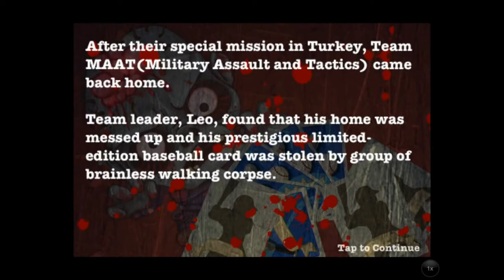Alive4ever Mini - iPhone/iPod Touch/iPad - HD Gameplay Trailer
Alive4ever mini by Meridian Digital Entertainment Limited

Feel the great excitement and enjoyment of eradicating loads of zombies with this fast-paced and thrilling dual-sticks shooter. Pick from dozen of weapons and battle against the human-eating undead. From the creator of the highly-acclaimed Alive 4-ever and Alive 4-ever RETURNS, Meridian is bringing a new style to the series' amazing zombie killing action.

Our hero, Leo, finds his home is in wreck and his prestigious limited-edition baseball card is taken by zombies. In order to get back his prized collection, Leo gathers his partners from Team MAAT (Military Assault And Tactics) to travel around the world to destroy the undead and reclaim his treasure (seriously!? Just for a card?). However, human zombies are not the only threat to Leo and his team, numerous animals such as dogs, penguins, pandas, rabbits and pigs have also became zombies to cause havoc and terrify the living.

"I need to get my card back at all cost!" --- Leo (apparently saving the world is not part of his concern...)

Alive4ever mini features all new stunning visuals and awesomely fun gameplay. The top-down view is now replaced with an isometric view, the stages have become larger, and the zombie hunting is as bloody and gory as ever.

Features:

- 20 TYPES OF ZOMBIES TO HUNT AND DESTROY

Gun down zombie dogs. Cut zombie penguins into pieces. Blow up creepy zombie clowns.

- 12 UNIQUE AND DEVASTATING WEAPONS

Kill the walking dead with your Laser Rifle, Chainsaw, Homing Missiles, Chain-Lightning Gun, Shotgun, and more...

- STYLISH ANIMATION WITH TONS OF BLOOD AND GORE

Put an end to the zombie havoc and stop them from haunting the living.

- 4 HEROES TO PLAY AS. EACH WITH THEIR OWN EXCLUSIVE SKILLS

Add a spin the the carnage by using skills such as hyper speed firing or time freeze!

- GIGANTIC BOSSES TO BATTLE

Feel the excitement in adrenaline-pumping boss fights.

- 30+ MAPS IN 10 THEMED LOCATIONS

You will find zombies crawling in skyscraper, forest, factory, beach, and even underwater.

- EXCITING STORY MODE AND SURVIVAL MODE

- RETINA DISPLAY SUPPORT

- GAME CENTER INTEGRATION

Multiplayer mode is in the works and will be coming in the next update!!!
Get the game now to catch the introductory offer before the price goes up soon!